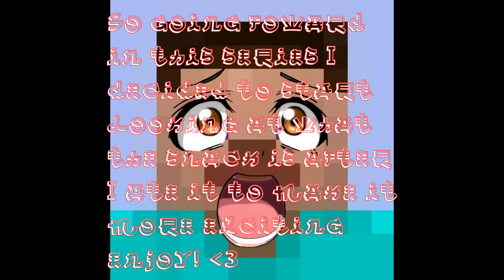Trying Japanse snacks for the first time (LITERALLY) - Part 2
HOPE YOU LIKED THAT HERE ARE SOME LINKS TO HELP OUT! :D